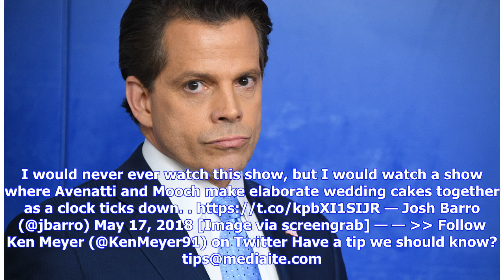Breaking News | Scaramucci & Avenatti Debate Show Pitch Sends Twitter Off The Cliff: ‘This is What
Breaking News | Scaramucci & Avenatti Debate Show Pitch Sends Twitter Off The Cliff: ‘This is What They Play on TV in Hell’

This is either the greatest television idea ever or the punishment we all rightfully deserve. There have been talks with the United Talent Agency, CNN, and MSNBC about giving Anthony Scaramucci and Michael Avenatti their own Crossfire-type debate show. Since the two men are known for their forceful personalities and their knack for rocking the political media’s world, this could very well be the inevitable conclusion of the Trump-era’s impact on TV programming. Whether Michael & The Mooch happen...